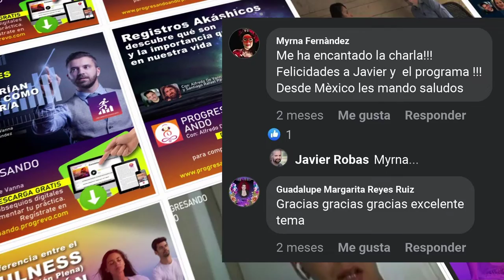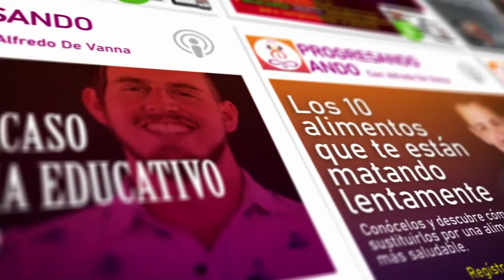Retos: El camino a nuestra máxima transformación con Bhagavan Vasquez y Alfredo De Vanna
🎙️✨ En este episodio de tu programa Progresando Ando Alfredo De Vanna estará conversando  con Bhagavan Vasquez reconocido Medium y Psiquico Internacional, en donde tocamos temas “sensibles” para algunos de nosotros como lo es, ver los retos que la vida nos presenta como negatividad y cómo el miedo nos paraliza. 😰 ¿Has sentido el miedo al cambio? Si es así, tenemos el mensaje que te hará cambiar tu manera de ver el miedo como lo haces y expandir tu mente a otro nivel.

¿Quieres saber que hacer para reiniciar tu mentalidad? o que deberías soltar para poder iniciar el próximo año con mucha más fuerza? No dejes de escuchar este poderoso y muy valioso episodio que hemos hecho para ti y que te ayudará en tu crecimiento personal.👏🏻

¿Quieres acceder a una fuente ilimitada de sabiduría y recursos digitales para potenciar tu desarrollo personal? Ahora puedes hacerlo con nuestra oferta especial de 7 días de prueba.🚨 Obtén acceso completo a todos los recursos disponibles en cada episodio del podcast: desde meditaciones 🧘🏻‍♀️guiadas hasta 📚libros digitales, guías de aprendizaje, tips de crecimiento personal y mucho más.

⚠️De este episodio obtendrás: Tips compartidos en este episodio que te ayudarán a prepararte para salir triunfante de los retos actuales y tomar acción a pesar del miedo a los cambios.

Minuto a Minuto:

Minuto: 06:40 El ser humano está atado a la materia…
Minuto: 14:34 Nos conformamos con vivir infelices por miedo al cambio
Minuto: 20:41 Tenemos 2 opciones o nos reinventamos… ó nos quedamos estancados…
Minuto: 27:50  ¿Qué es lo primero que debes hacer para reiniciar tu mentalidad?
Minuto: 34:13 ¡No te compares con los demás!
Minuto: 42:17 Debemos dejar las estructuras mentales y despertar.
Minuto: 49:01 Trabajemos en vivir en conciencia plena
Minuto: 53:30 “Cuando tu das el universo te da”
Minuto: 56:02  No dejes de Nutrir y Fluir…